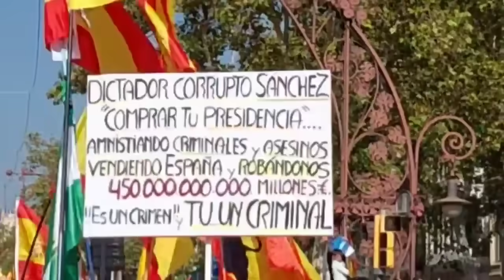¡NO VAIS A CREER LO QUE ME HA PASADO en la MANIFESTACIÓN!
Os cuento la Manifestación hoy en Paseo de Gracia de Barcelona contra la Amnistia de Puigdemont y demás políticos